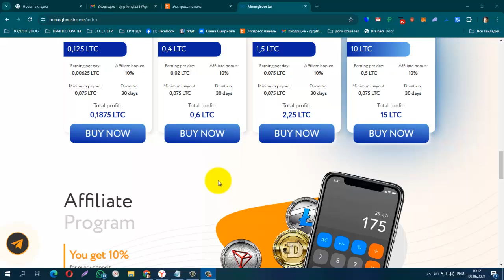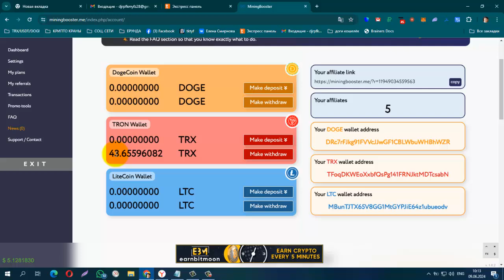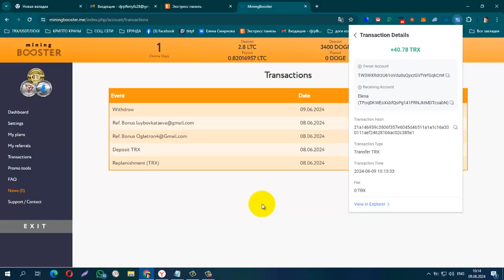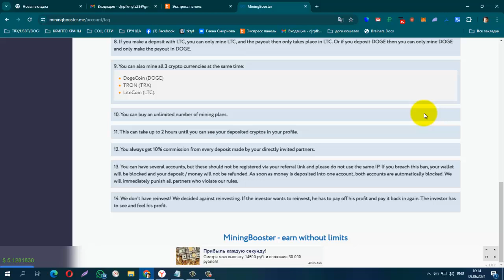ПЛАТИТ ИНСТАНТ! Новинка! MiningBooster 50% в месяц! Минимальный депозит 50 DOGE, 60 TRX